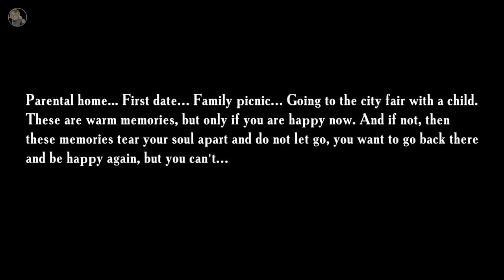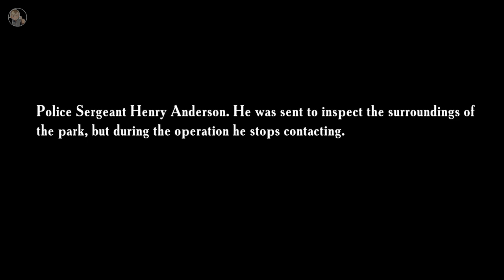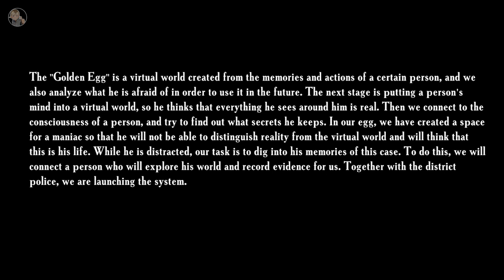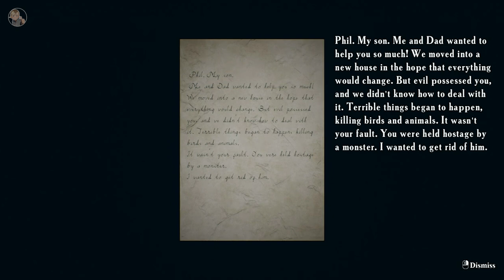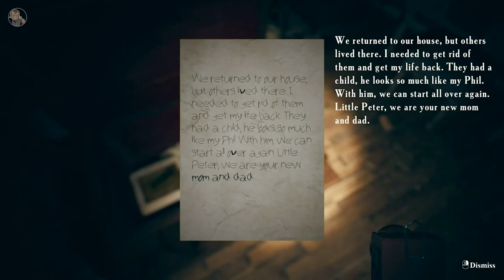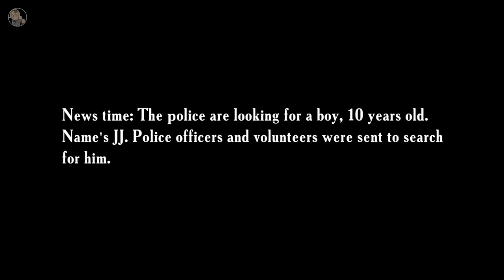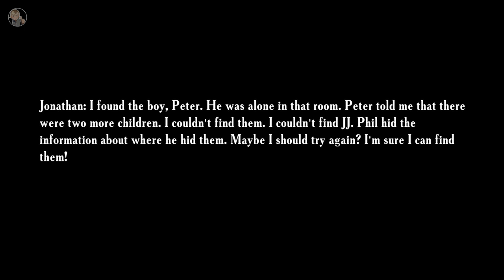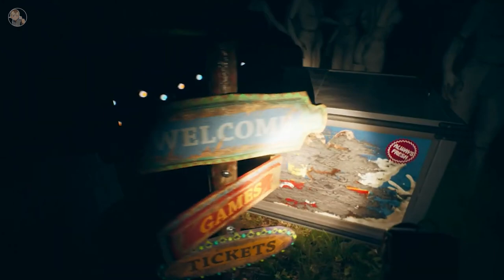EMIKA GAMES: Father's Day | Full Game | No Commentary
Description:
WARNING:
Epileptic seizures associated with increased sensitivity to light are Possible. Some people may experience seizures when exposed to flashes of light and flashing images that appear in a video game. People who have not previously experienced such attacks may not be aware of their illness. A reasonable restriction of the game audience is recommended.

Under the control of the player are three characters who alternate alternately – police Sergeant Henry, scientist Phil and a relative of the missing child Jonathan.

The dream of living happily ever after was destroyed after Phil lost his wife and son. Obsessed with the desire to return them, he develops a plan that he does not tell anyone about.

After a while, finding himself in the bathroom, with blood on his hands, Phil continues to work on his project. But at some point things don't go according to plan.

He must find the answer to the question "How to fix everything?" and find out where is the reality in which everyone is happy?

In today’s video, we’re diving into the game [Game Title]

⏱️ Timestamps: None

Kick: @Zeusookie